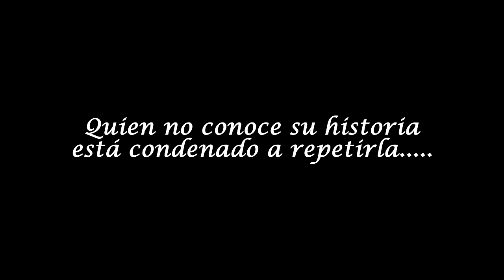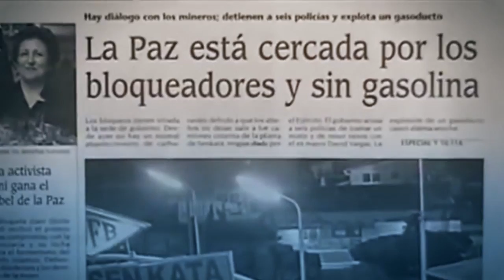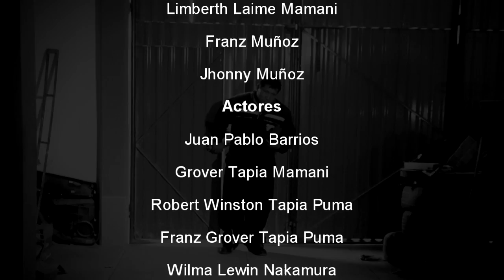NO VOLVERÁN LOS LACAYOS - VÍCTOR GERMÁN JIMENEZ LOPEZ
Octubre del 2003, me encontraba formando la gruesa marcha en el trayecto Oruro - La Paz cuando llegamos a la localidad de Patacamaya estaba el ejercito armado con artillería gruesa, franco tiradores tanques y hasta aviones que volaban bajo para quebrar la moral del pueblo, ahí en una escena trágica para la historia de la patria se encontraban nuestros hermanos caídos por balas de militares bolivianos ordenados por "El Gringo" Gonzalo Sanchez de Lozada y su Vice Presidente Carlos Meza, yacían siendo velados por sus viudas hijos y amigos ante la impotencia de nosotros quienes teníamos bombos improvisados y una guitara. esa impotencia de muchos se trasformaría desde entonces una razón de lucha...una vez que el Gringo se escapo vaciando nuestro erario nacional, la nueva Bolivia nace al mando de un hombre humilde y de pueblo como tu y como yo. Evo con la nacionalización recupera los recursos naturales, le da inclusión e identidad a todos los bolivianos con la nueva Constitución Política del Estado, se da grandes avances en el aspecto social...la patria se dignifica se estabiliza económicamente y alcanza el mayor crecimiento económico en la región durante estos últimos años...hoy se habla de la industrialización. algo jamas soñado ni por propios ni extraños.
Sin duda quedan secuelas y cómplices que controlar...racistas y divisionistas que fueron despojados de sus privilegios. resentidos sociales que no aceptan que un Indio pueda Gobernar mejor que cualquier Letrado Khara en la historia nuestra. .quedan lacayos dispersados. PERO ES NUESTRO COMPROMISO DE VIDA QUE JAMAS PERMITIREMOS QUE OTRO GRINGO O LACAYOS DE GRINGOS VUELVAN A INTERFERIR EN LA AUTODETERMINACIÓN DE NUESTRO PUEBLO. JALLALLA BOLIVIA UNIDA.